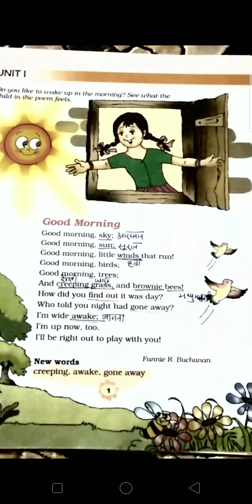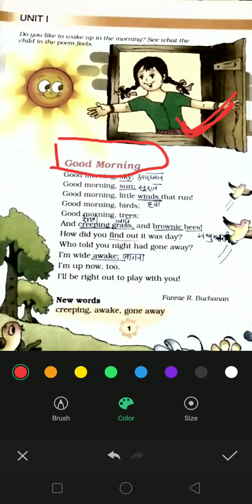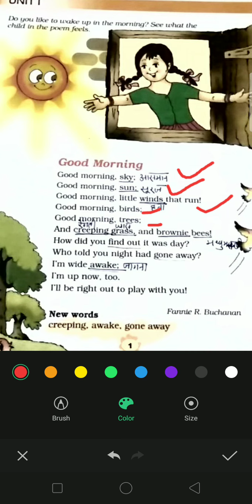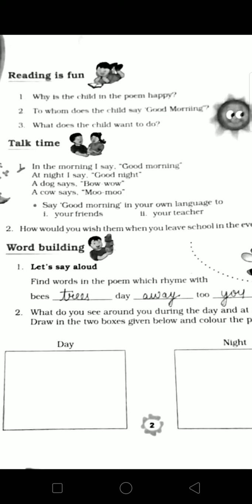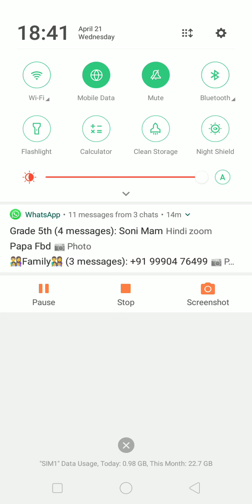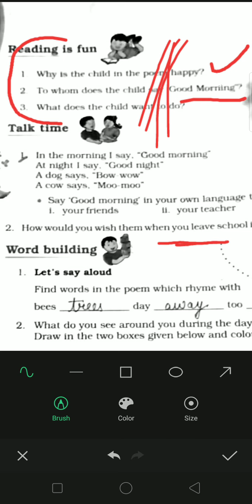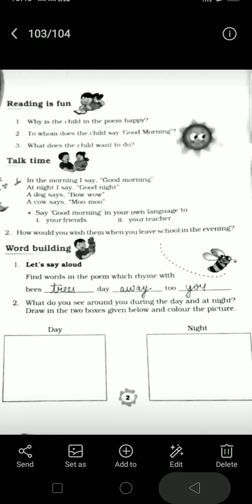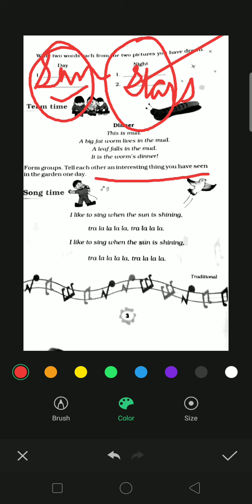Grade-3 Poem - 1 Goodmorning